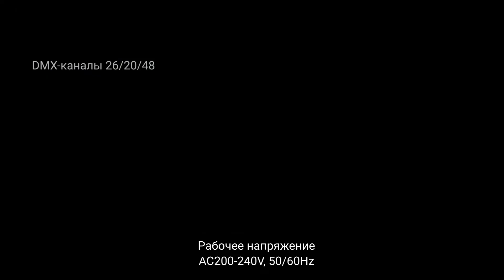Terbly GLW760 IP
Terbly GLW760 IP Световой прибор полного вращения
Маленький и очень быстрый световой прибор с 7 диодами по 60W.

Terbly - световые приборы высшего качества. В модельном ряде бренда Terbly имеются световые приборы для всех типов площадок: от больших стадионов до маленьких театральных сцен. Использование новейших технологий и высококачественных материалов обеспечивает безотказную работу и высокую производительность приборов.